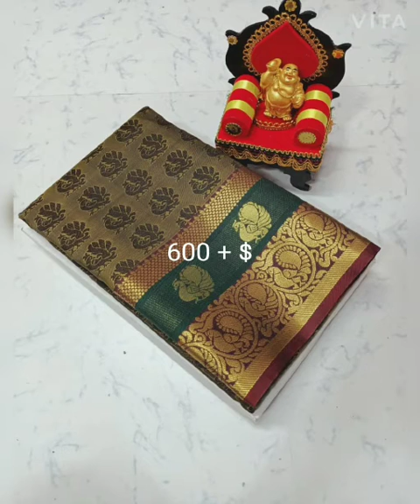Elampillai Sarees.... 93844-69984 (Whatsapp). For details see description....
2. Need correct address and 2 contact numbers for dispatching

3.No Cash on delivery

5. After dispatching we will send you the tracking number through WhatsApp

6. Take video while opening the parcel, so if any damages in the product you can change it

7. Delivery charges may vary for other states

8. Delivery will be within a week or 10 days (depends on the distance)

9. We supply all over India